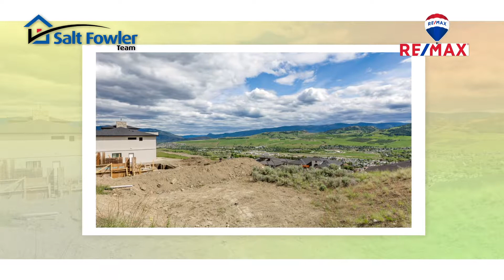208 HARVEST COURT - Close to Golf and Views Galore!!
View Virtual Tours online. Perfectly nestled in a wonderful location that is close to the waterfront, a local golf course and vineyards, this great building lot in a sought-after Bella Vista development offers a lovely basis for building your dream home. Simply imagine the surrounding city, lake, valley, and orchard views when designing the layout and you’ll be absolutely filled with inspiration. A reasonable strata fee for this 0.24-acre lot pays for the abundant amenities the resort-style community offers. Come see everything this land can offer you today.